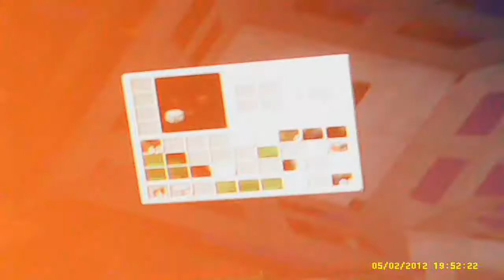Weird Minecraft Error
This was recorded by me , my 10 year old brother playing on my server. This is what he saw recorded on a £15 keychain camera.

Server info:

Towny
Permissions
iConomy
Jobs
RealShop